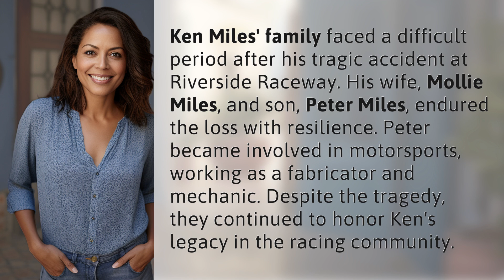What became of Ken Miles' family after Le Mans?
The Legacy Lives On: Ken Miles' Family After Le Mans 👉 Ken Miles' Legacy 👉 Discover how Ken Miles' family persevered after his tragic accident at Riverside Raceway. His wife, Mollie Miles, and son, Peter Miles, continued to honor his legacy in the racing world, with Peter following in his father's footsteps as a fabricator and mechanic.

Laura S. Harris (2024, July 5.) What became of Ken Miles' family after Le Mans?
    🌐 AskAbout.video